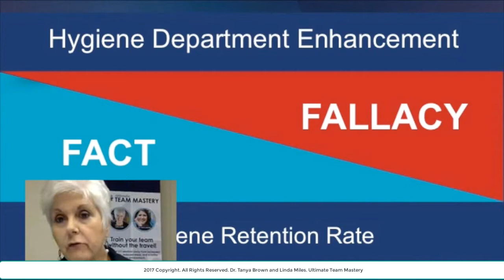UTM Session 8 Hygiene Department Linda Miles